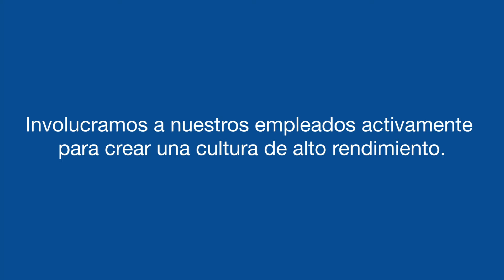Trabajar en BASF: promovemos el compromiso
Personas en movimiento: Promovemos el compromiso.

Nadie quiere jugar al mismo juego una y otra vez. Si quieres ver la diferencia y crear algo tienes que explorar nuevos caminos. Intentarlo otra vez. Atrévete a hacer algo. Sé creativo. Los pioneros necesitan un ambiente de trabajo que resulte inspirador. Y ellos se caracterizan por tener algo especial. Compromiso.

Estamos comprometidos con nuestros colaboradores, y les damos la oportunidad de comprometerse plenamente con ellos mismos. Queremos que defiendan sus tareas y proyectos, reforzando sus propias recomendaciones. Promovemos el valor de convertir las ideas en una nueva realidad. Por ejemplo, con nuestros premios “best practice”, nuestro programa de ideas, eventos, y la oportunidad de participar en proyectos interdisciplinarios. Buscamos soluciones innovadoras para las necesidades actuales y futuras de nuestra compañía, y lo hacemos como un equipo. Y estableciendo asociaciones con valor añadido.